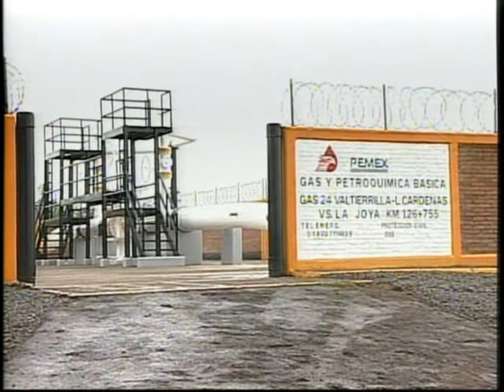Inauguración del Gaseoducto 24", Libramiento Morelia (evento completo)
Morelia, Michoacán, 23 de agosto del 2012.- Inauguración del Gaseoducto 24", Libramiento Morelia, evento encabezado por el Presidente Calderón, en el marco de una Gira de Trabajo por el estado.